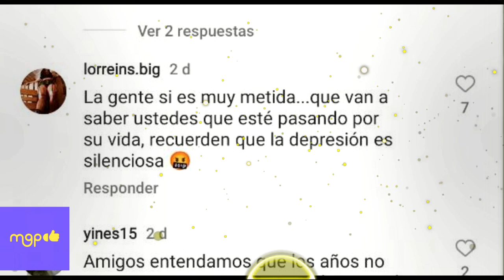La verdad detrás del aspecto de Alejandro Fernández